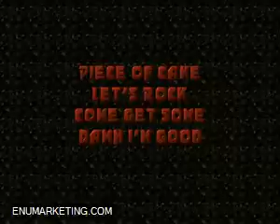Duke Nukem 3D Episode 1 Level 1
A video showcasing the classic game Duke Nukem 3D with the High Resolution Pack (which can be downloaded at this address is still in the beta-stage, so there are still characters and plenty of textures that need to be remade.This video are showing a big part of the opening level of Episode 1, with the HRP plenty of the world-textures have been replaced with a much more higher-resolution texture as well as all of the weapons/key cards and also the characters have gone from sprites to completely 3D, including Duke Nukem himself.